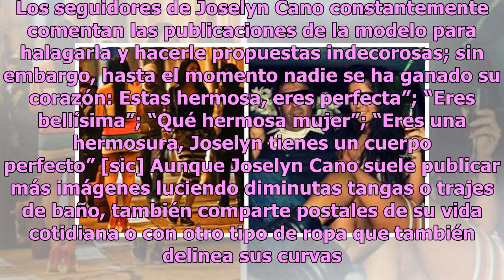Joselyn Cano seduce redes con ardientes tangas (FOTOS)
Los atributos de la joven son tan prominentes que ha sido comparada con Kim. Joselyn Cano es originaria de Estados Unidos, pero tiene ascendencia mexicana y desde 2015 llamó la aten...